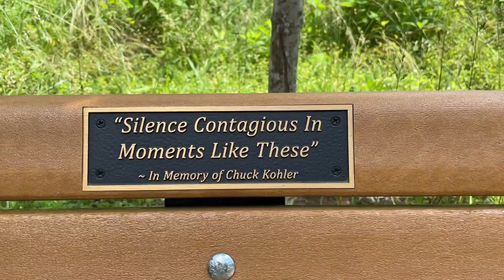“Silence Contagious In Moments Like These” Sign